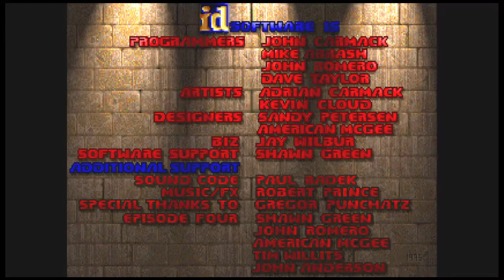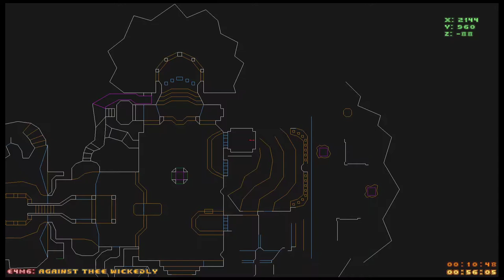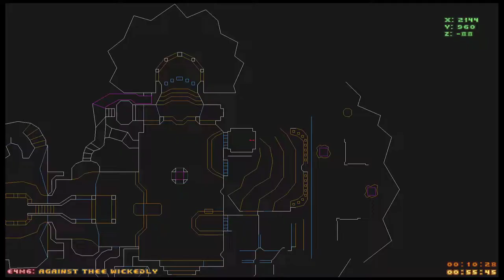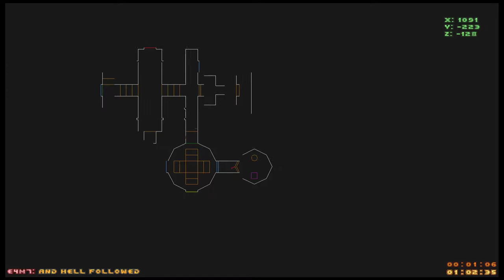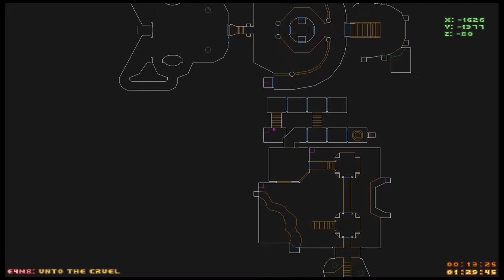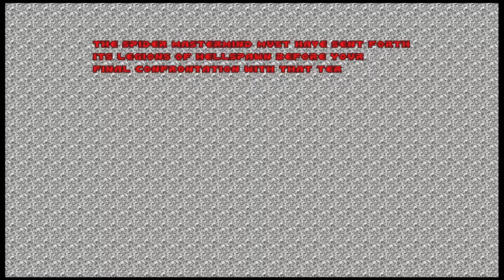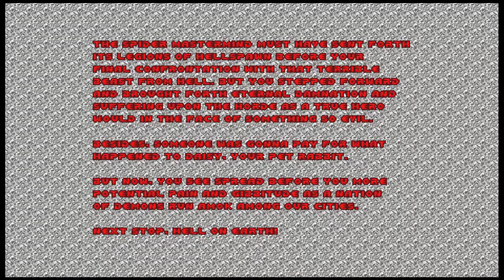Duke Plays Doom (Keymaster) - 07: Thy Flesh Consumed, part 3